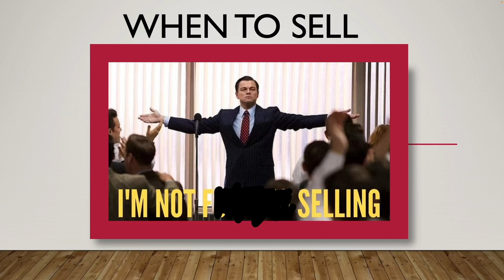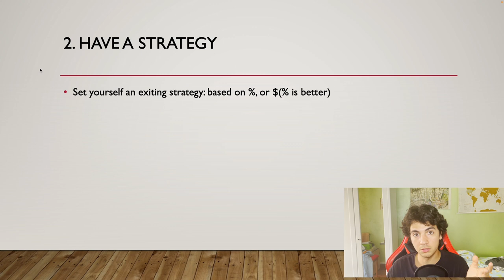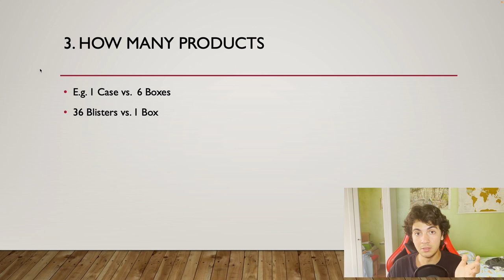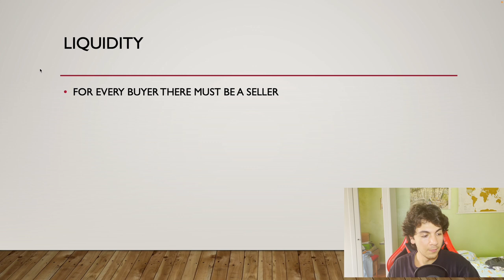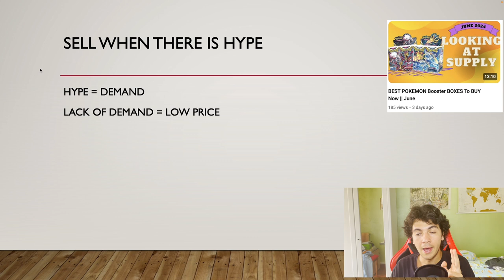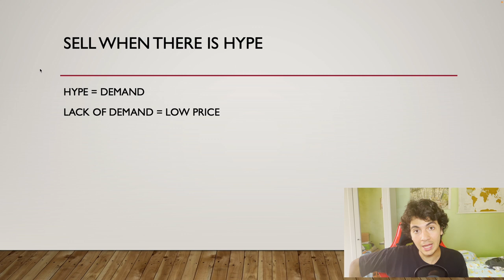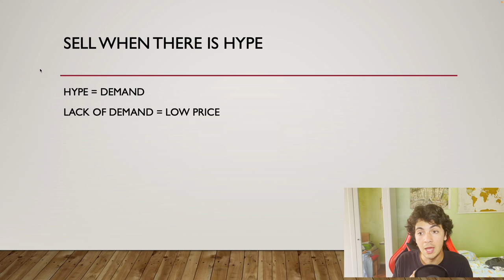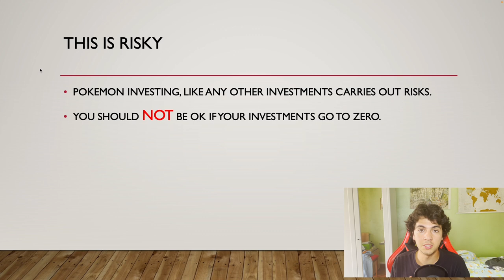When To Sell Your Pokemon Investments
When do you sell your pokemon investments? When is the best time to sell? Let's explore some guidelines and common approaches of when could be the best time to sell.